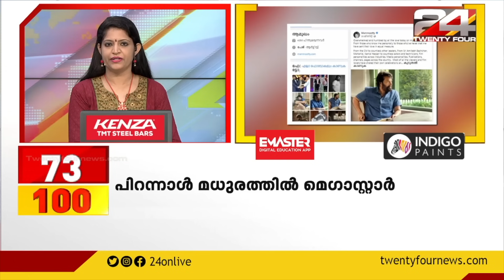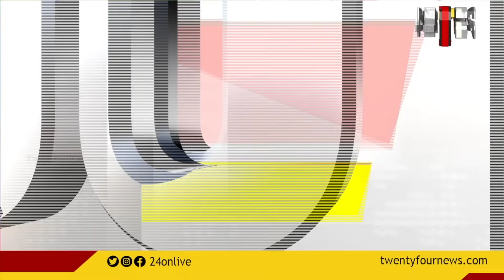100 NEWS | 100 Top News Of The Day | 07 SEPTEMBER 2021 | 09 PM | 24 NEWS